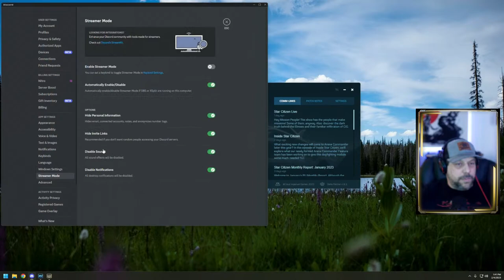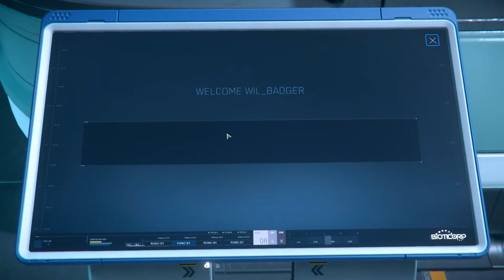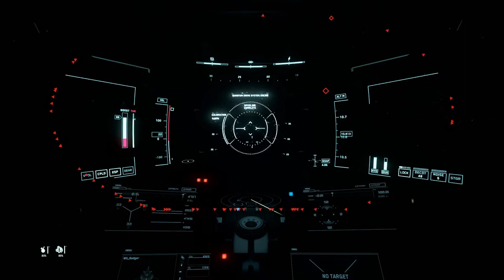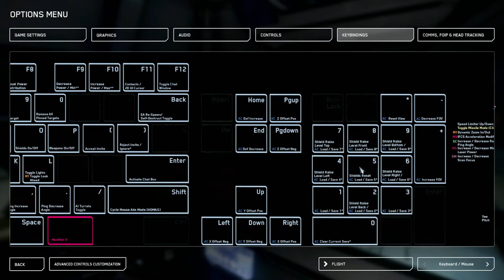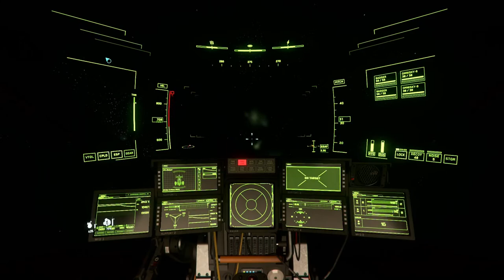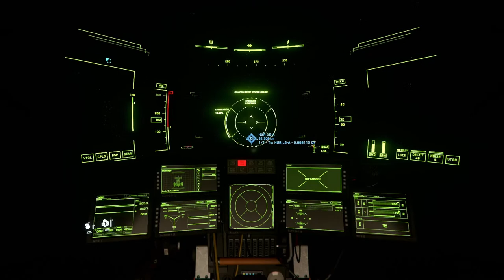Star Citizen - 3.17.5 - Bringing in a newby :)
A friend has shown interest in play Star Citizen again. The last time he tried his computer couldn't handle it. Well he built a new rig and is eager to try again. So today we are going to re-introduce him to SC. Once 3.18 drops we are going to be play it more regularly. So join us today on our adventures across the verse.